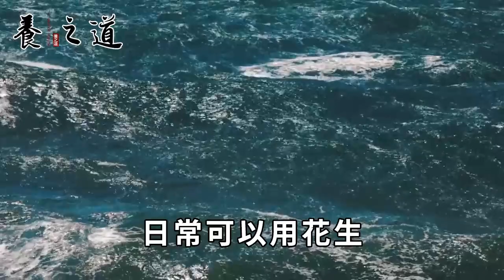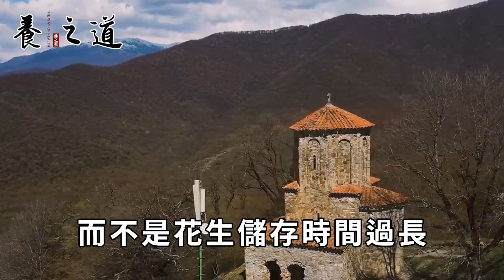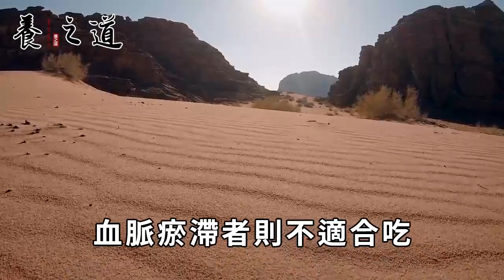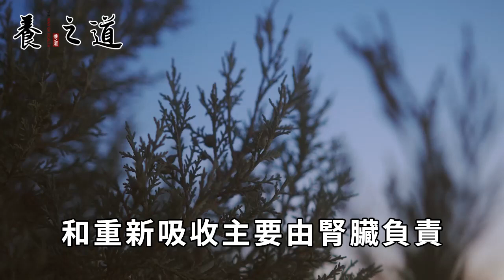吃花生對血管到底好不好？美國最新研究證實：長期吃花生的人，血糖和血管竟會出現這種變化！檢查後醫生都嚇了一跳！丨養之道